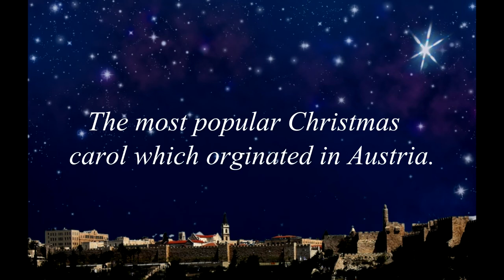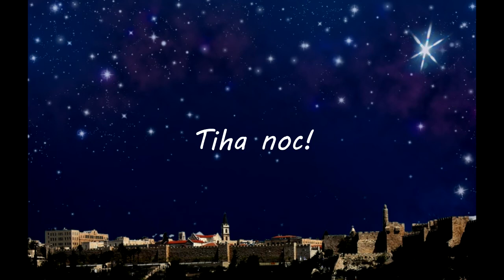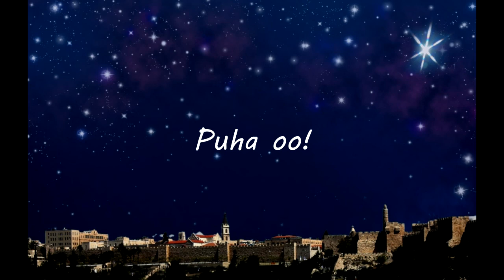Stille Nacht! - One Line Multilanguage (Part 1)